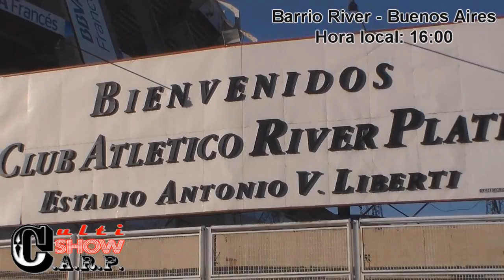CultiShow C.A.R.P. - Episodio 2: Estudiantes - Final 2013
-- (Seguime en Twitter: @ElCultivetaCARP) Episodio 2: Estudiantes de "CultiShow C.A.R.P. - No es un Reality, es un enfermo siguiendo a River". En el segundo episodio, el Culti viaja de Rosario a Capital para asistir a la 2ª fecha del Torneo Final 2013 entre River Plate 1 vs Estudiantes 0.